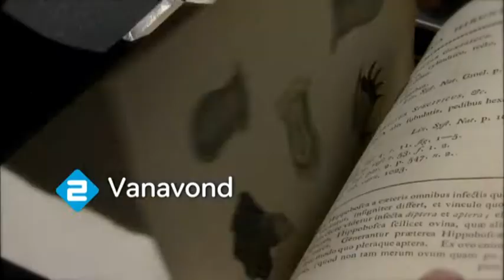NTR: David Attenborough's Rariteitenkabinet (22 okt, 19:55, Ned2)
Uitzending:  dinsdag 22 oktober, 19.55 uur op Nederland 2

Aflevering 2: Blij met een ei
De natuur kan ons zo verbluft doen staan dat we onze eigen ogen niet geloven. In deze aflevering laat David ons twee rariteiten zien die het etiket 'nep' opgeplakt hebben gekregen, maar die ons uiteindelijk nieuw inzicht in de evolutie hebben gegeven.

David Attenborough heeft zijn levenswerk gemaakt van het in beeld brengen van het leven op onze planeet. Hij heeft daarbij een groot aantal bijzondere en zonderlinge dieren leren kennen, maar sommige daarvan blijven hem verbazen en intrigeren -- van de zebra met zijn bizarre streeppatroon tot het evolutionaire allegaartje van het eieren leggende vogelbekdier. Iedere aflevering behandelt twee van zulke rariteiten uit de natuur, die verbonden zijn door een gemeenschappelijk thema. Davids fabelachtige gave als verteller -- dit keer op locatie in Groot-Brittanië opgenomen -- en de unieke beelden van de dieren die hij onder de loep neemt, maken dit tot een televisieserie die tot de beste in zijn oeuvre behoort.